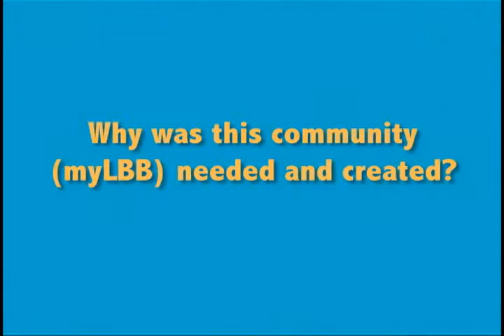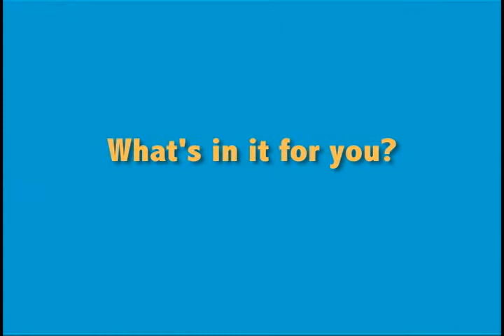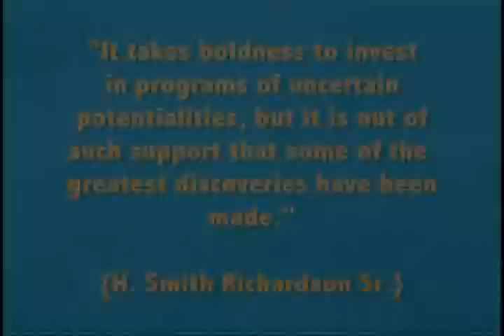LBB Online Community Welcome Video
Leadership Beyond Boundaries welcomes you to our Online Community Welcome.  Hear about who we are and why we are hosting this community.